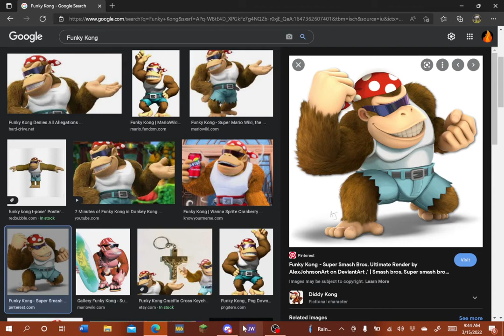Funky Kong!!!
We got Funky Kong here Yo!
By the way Sorry if I can't get any detailed thumbnails, it's probably going to just be this Flame that i like.